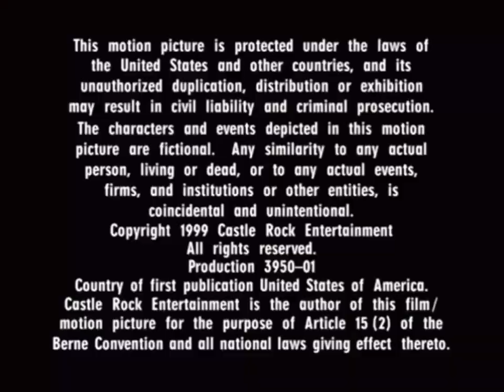A Bill Oakley/Josh Weinstein Production - Castle Rock Entertainment (1999)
Taken from "Mission Hill"